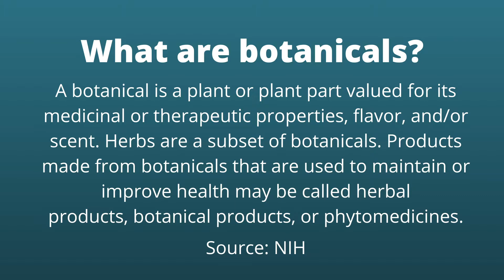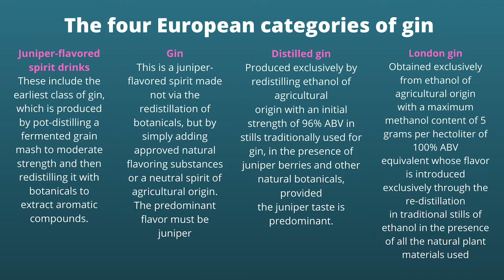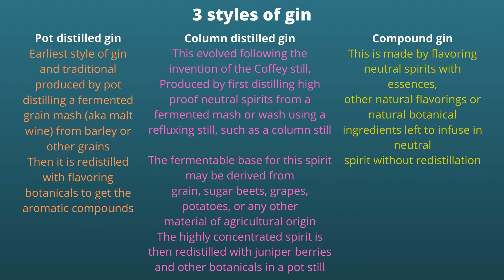The basics of gin.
The basics of gin in just under five minutes.

Our goal is to educate.  There are many misconceptions surrounding wine, liquor, and beer, and we want to break down those barriers, to help you make smarter decisions when purchasing your adult beverages. After all, knowledge is power!

Connect with Winetasters Choice on our other social media pages